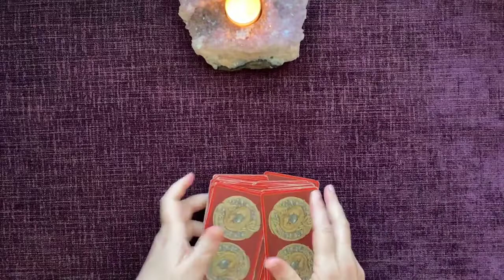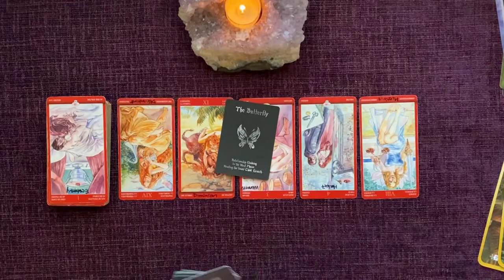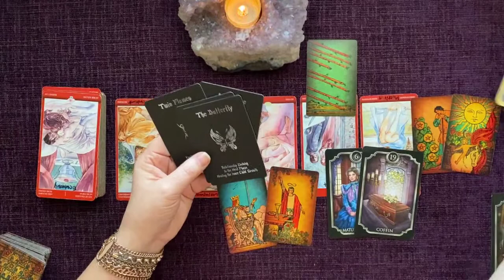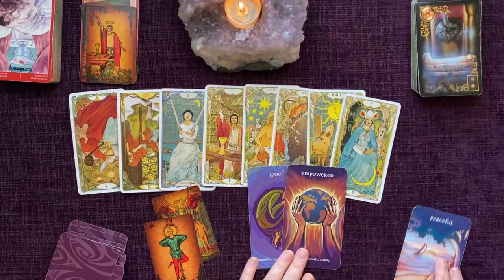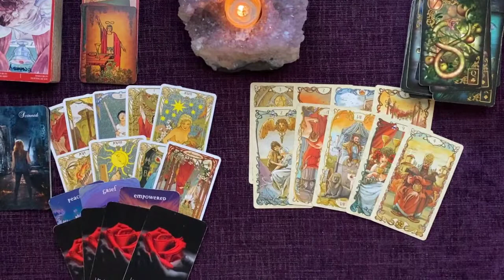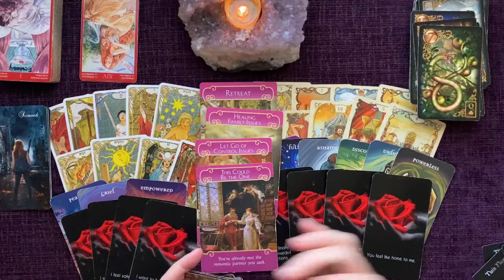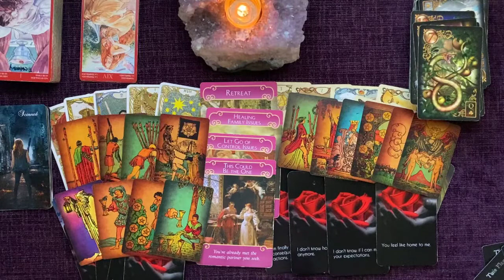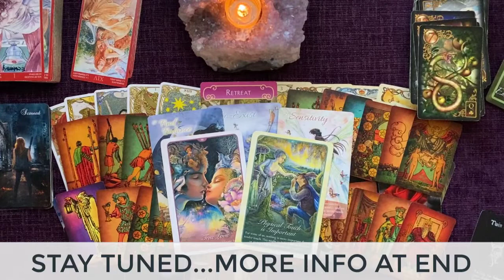LEO | No More Holding Back! Unblock it. Unstick it. Let Love Be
LET’S CONNECT!